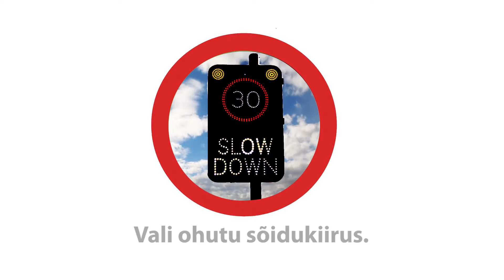Õigesti valitud kiirus aitab päästab elusid